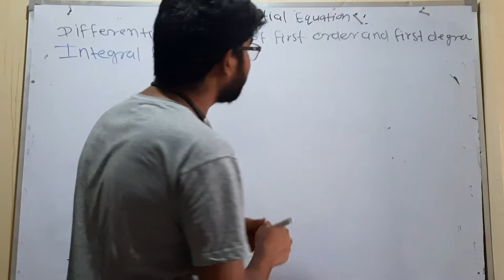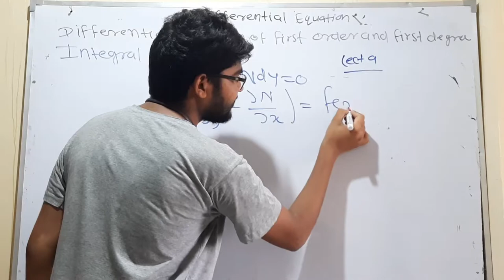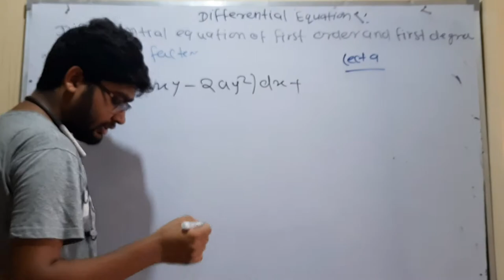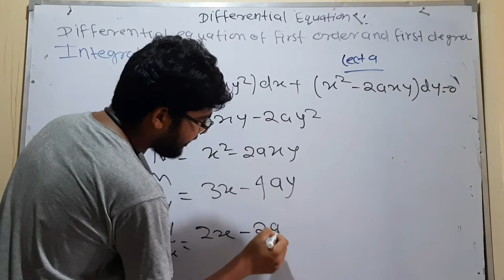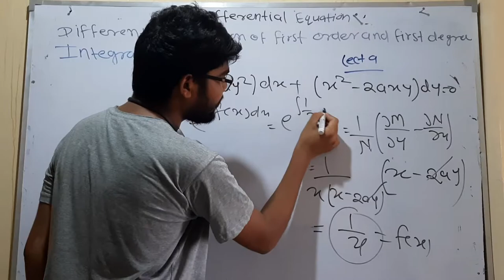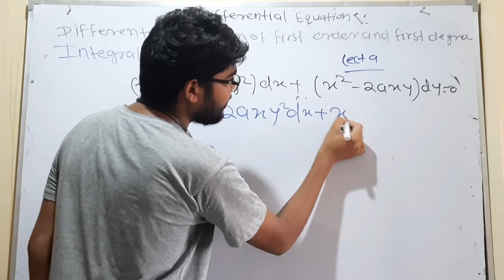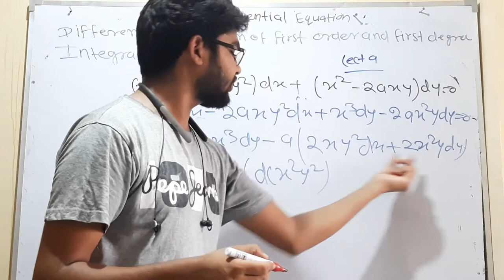differential equations lecture 9 by hitesh meena with solved previously year question in RU